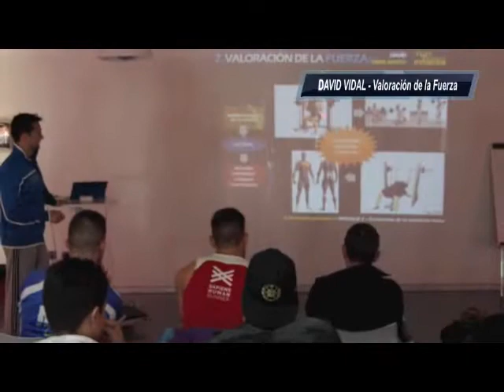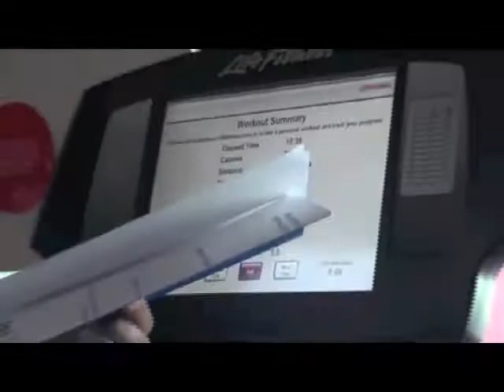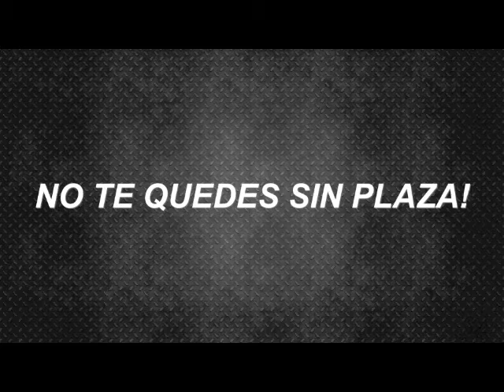Curso Entrenamiento Personal Neosport Fitness_Promoción Módulo 3: Cambios composición corporal